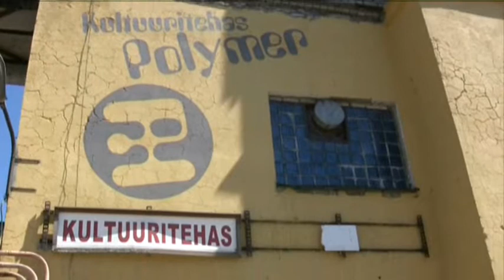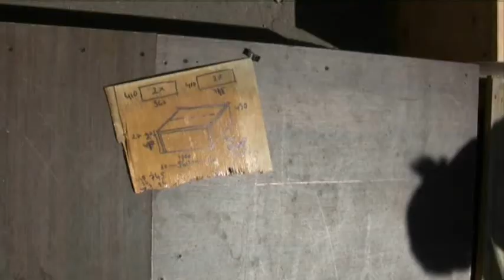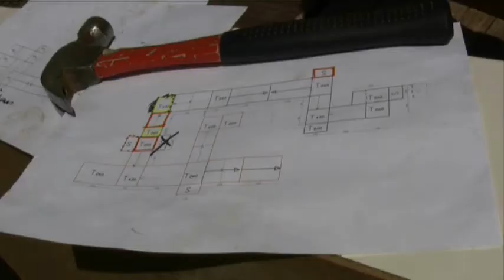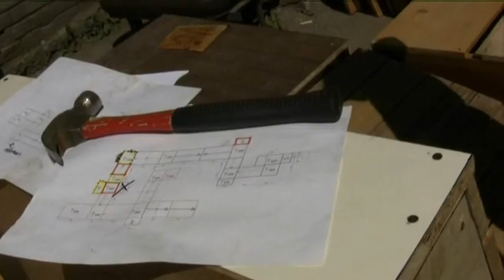26_Exsperimentaalne linnamööbel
With this 52 ideas project , Grete and Gerttu have started to experiment with urban space, inviting you to become part of it. Both project leaders  feel that something needs to be done in Tallinn, that our surroundings should  be more colourful and enjoyable. In particular, they want to build free-formed sculptural sitting-meeting places from recycled materials like cardboard-paper, wood, etc. The plan is to use empty spaces in different parts of Tallinn that are waiting for a new chance and function. The project's goal is to combine ideas of public space and the experimental use of it.

From June 28 to July 11 we are meeting at Polymer Kultuuritehas  to build experimental urban furniture and place the works in different locations.  Today, Tallinn's landscape architect Peep Moorast came to give us a little lecture, and on Friday the 9th of July we will place the objects in the city space.
Video: Pedro Balbás Ripoll